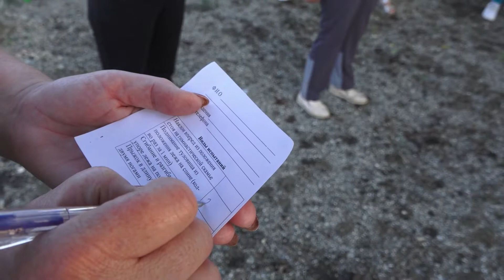Жители шестого микрорайона сдают ГТО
Тестирование прошло на новой площадке, построенной в рамках проекта, поддержанного Фондом президентских грантов.